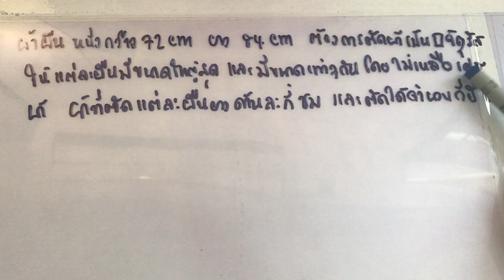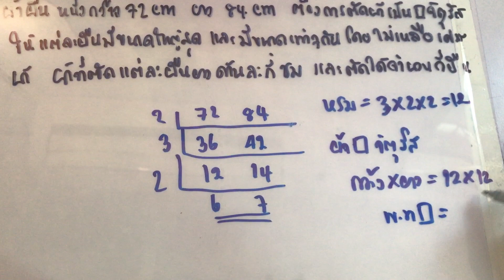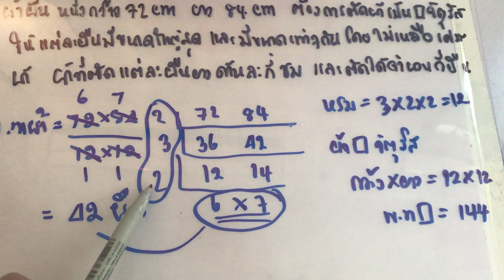#1 โจทย์ หรม ประยุกต์ ตัดผ้าได้มากที่สุดกี่ผืน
ช่องนี้มีวัตถุประสงค์ที่จะสอนวิชาคณิตศาสตร์ให้กับผู้ที่สนใจ และผู้ที่จะเตรียมสอบเข้า ม.1 หลักสูตรกิฟต์ ซึ่งยากกว่าปรกติ ผู้ปกครองท่านใดหรือน้องๆคนไหน ที่ต้องการโจทย์เพื่อฝึกฝนก่อนการสอบจริง ช่องนี้จะมีโจทย์หลากหลายและคลอบคลุมเนื้อหาที่ต้องเจอในห้องสอบ และเนื่องจากเงื่อนไขของการรับเงินโฆษณาจากยูทูปตั้งไว้สูงมาก จึงน่าจะยังไม่สามารถมีรายรับจากค่าโฆษณา่ใดๆ หากท่านเข้ามารับชมและได้ประโยชน์จากช่องนี้ กรุณากด subscribe กด like กด share เพื่อให้กำลังใจกันด้วยนะคะ

หากท่านจะกรุณาสนับสนุนช่อง ท่านสามารถทำได้อีกหนึ่งช่องทาง คือ โปรดซื้อกาแฟ ให้พี่สักแก้วเถอะค่ะ เพราะพี่ติด กาแฟ